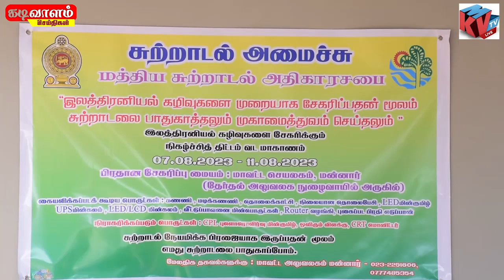இலத்திரனியல் கழிவு சேகரிக்கும் திட்டம் மன்னாரில் ஆரம்பம் e waste